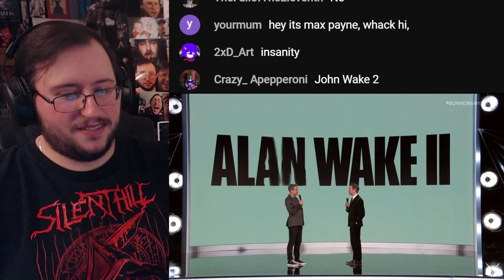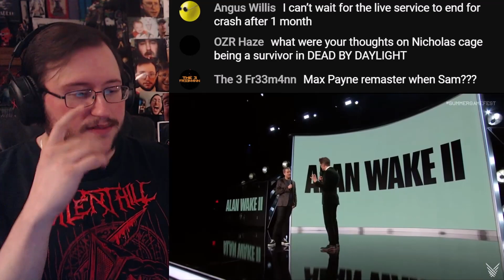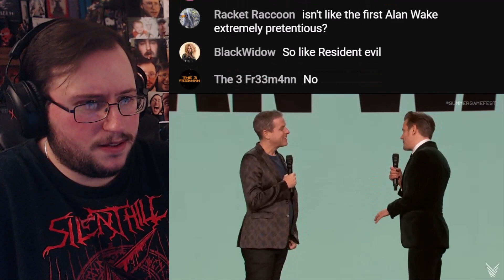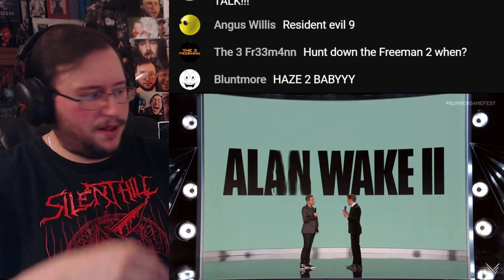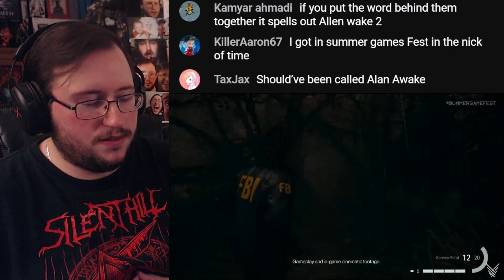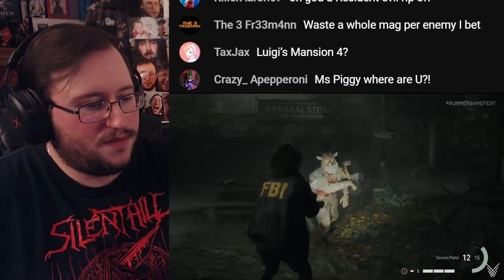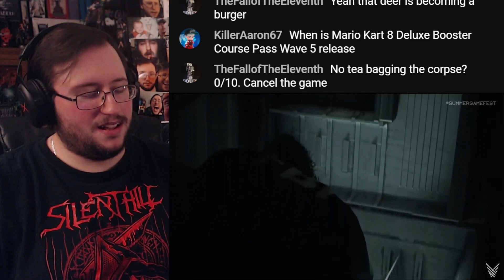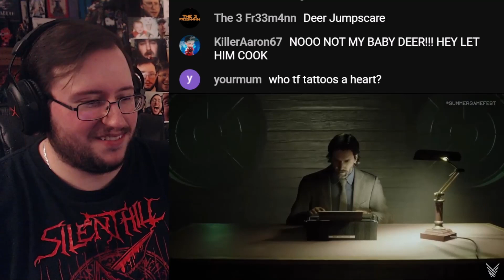Gor's "Alan Wake 2" Gameplay Reveal REACTION